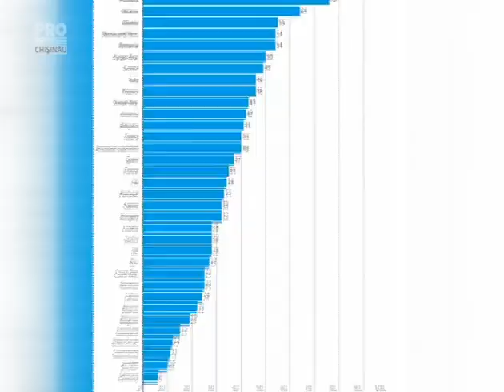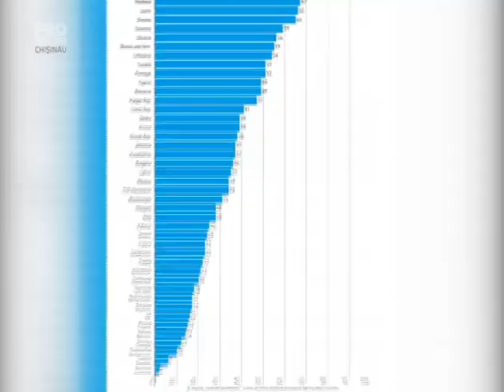Topul celor mai corupte tari: Republica Moldova ocupa primul loc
Exista clasamente unde Republica Moldova ocupa locul intai, insa nu e motiv de mandrie. Intr-un top al perceptiei coruptiei, tara noastra se afla pe primul loc, devansand statele din Europa si Asia Centrala. Moldovenii cred ca Guvernul nu face destul pentru a lupta impotriva coruptiei si ca deputatii sunt foarte corupti. Totodata, respondentii recunosc ca si ei au dat mita atunci cand au avut nevoie de servicii medicale.

”Coruptia incepe de la nivel inalt si la nivel mai mic e ca o necesitate, fara coruptie nu stiu cum ar exista”

”Oamenii asa se poarta, nu vrei sa dai, nu da”

”Peştele de la cap se strică. Cum să luptăm? Să alegem un om care să fie unul singur, dar să fie pentru popor.””No comment, ce-am ales aceea am primit”

Potrivit studiului, 84 la suta dintre moldoveni cred ca Guvernul nu face suficient pentru a combate coruptia. Mai prost stau lucrurile doar la vecinii din Ucraina, unde 86 de procente dintre respondenti considera eforturile puterii – ineficiente. Suntem, in schimb, pe primul loc la perceptia privind coruptia parlamentarilor. (76%) Trei patrimi dintre respondenti considera ca deputatii sunt foarte corupti in Moldova.

”De mult e inradacinata coruptia si deja is neamuri, cumatri toti”

”Tot depinde de spocietate”

”Din cauza saraciei si salariile mici”

Anterior, si premierul a dat de inteles ca suntem saraci pentru ca suntem corupti si suntem corupti pentru ca suntem saraci.

Pavel FILIP, PRIM-MINISTRU: ”Nu putem sa mergem doar sa-i prindem si nu putem combate aceasta coruptie fara a oferi conditii necesare pentru a lucra. Un funcionar la vama, politie, fiscal, avand posibilitatea sa mearga la controale, daca noi nu-i oferim un salariu, el isi va face acest salariu singur.”

Desi isi doresc o tara fara coruptie, si cei intervievati recunosc ca mai calca stramb. Putin sub jumatate dintre moldoveni (42%) sustin ca au dat mita pentru a-si facilita accesul la servicii medicale publice. La acest capitol, mai prost decat tara noastra stau doar cei din Tadjikistan, unde procentul ajunge la 50. In fata camerelor insa mai toti neaga.

”Eu asa un post ocup ca nu dau si nu-mi dau”

”eu nu dau si de asta ama vut de suferit”

”Am avut ocazii, nu m-am dat provocarii”

”nu mi-o cerut nimeni, dar cumva am multumit, cu un zambet ceva, dar am multumit.”

Autoritatile sustin ca lupta cum pot.

 Liliana IASAN, VICEMINISTRUL SANATATII: ”Lupta ca sa fie plata pentru performanta pe care o rpesteaza medicul, medicamentele compensate, toate sunt instrumente directe.”

Potrivit studiului, doua treimi dintre moldoveni (67%) cred ca fenomenul coruptiei este una dintre cele mai mari probleme ale tarii si ca ar trebui sa devina o prioritate pentru guvernare. Tara noastra este pe locul intai, in fata tuturor statelor din Europa si Asia Centrala. La polul opus se gasesc cetatenii din Germania, Suedia, Elvetia si Olanda.

Sursa: PRO TV